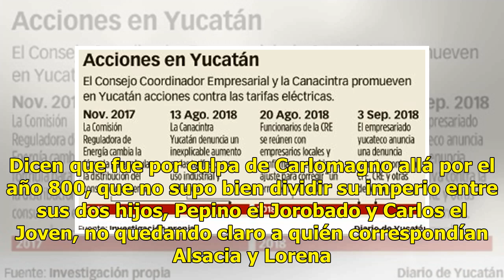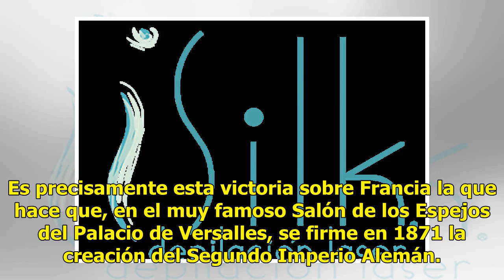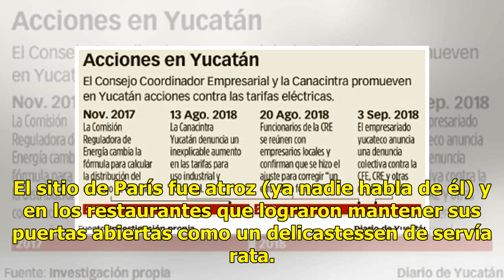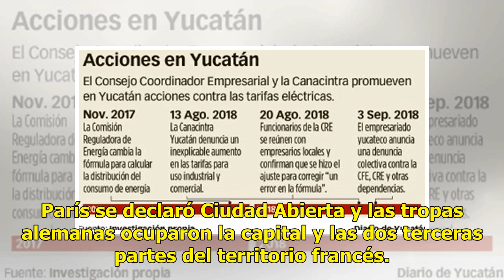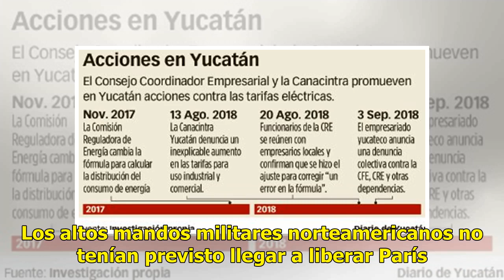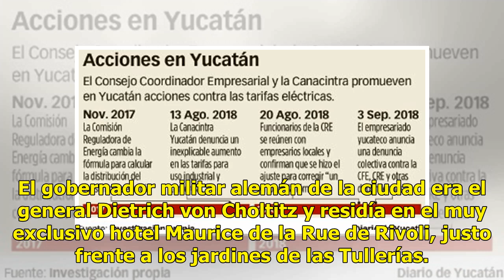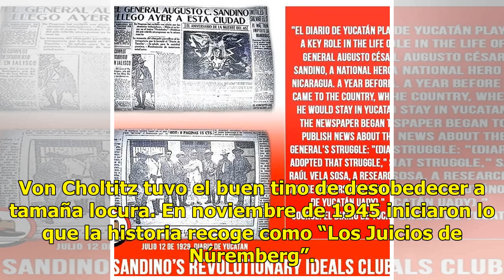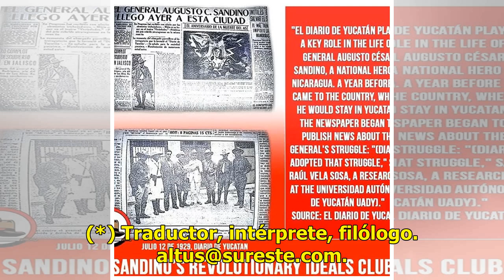La liberación de París - El Diario de Yucatán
Franck Fernández (*) Los alemanes ya se habían quedado con las ganas de invadir París en 1870. Los conflictos entre Francia y Alemania son cosa vieja. Dicen que fue por culpa de Carlomagno allá por el año 800, que no supo bien dividir su imperio entre sus dos hijos, Pepino el Jorobado y Carlos el Jo...